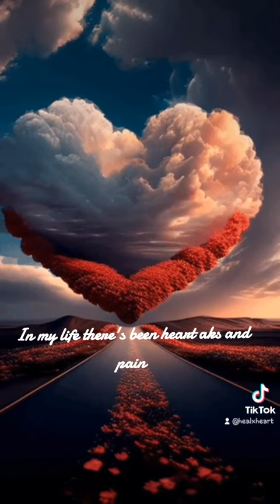I wanna know what love is